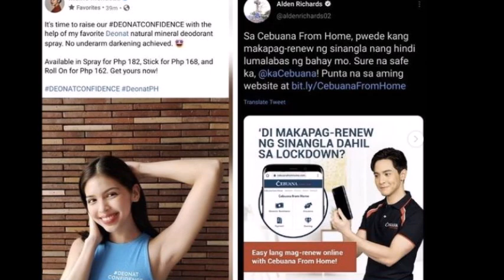GRABE! EMOTE NA EMOTE SI ALDEN SA BIDA VOICE AT WALA PA RIN SI MAINE SA EAT BULAGA TILA MISS NA ITO